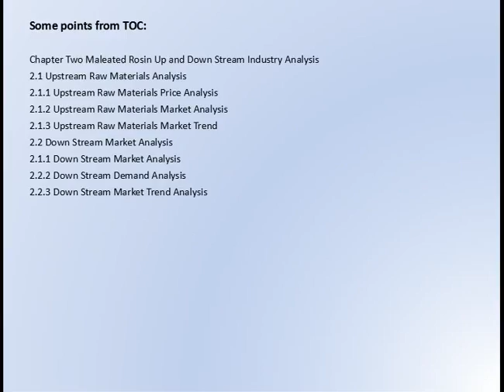Global Maleated Rosin Market